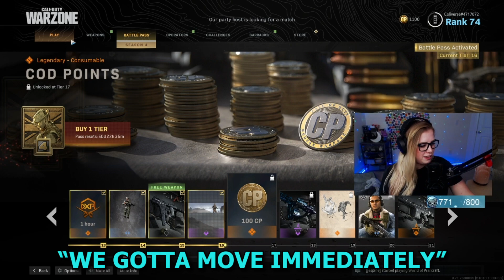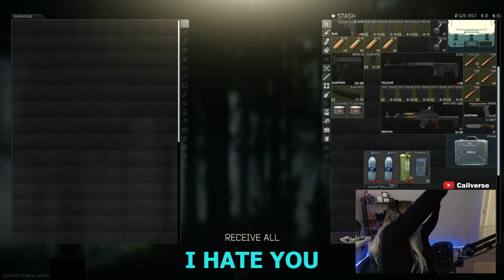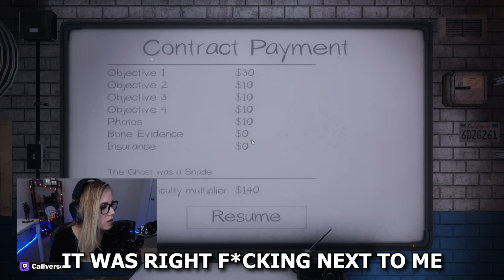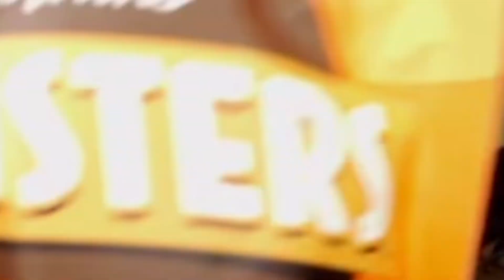CALIVERSE BEST CLIPS OF 2020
♥*LAUGHTER WARNING!*

♥ Shout out to my friends: ♥

♥ Special shout out to my community members: ♥

BurR2D2
Kaliiss
NinjaNuts / InaneNinja
UnicornHorde
YourTaxMoney